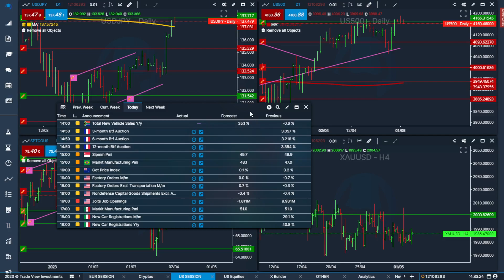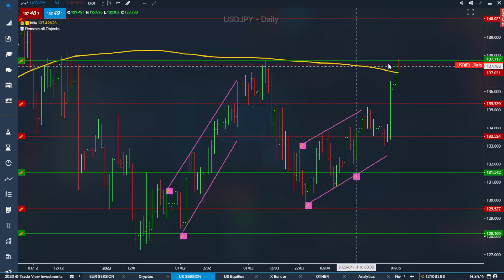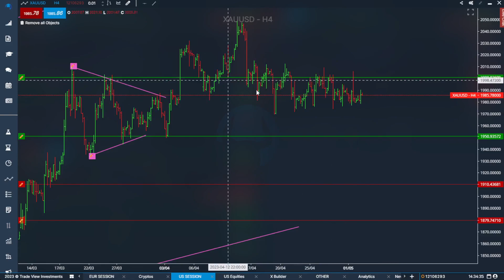JOLTS to get us underway | US Session Brief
Trade View’s Professional Senior Traders preview the US session including the Dollar Yen, Gold, Crude Oil and the S&P 500.